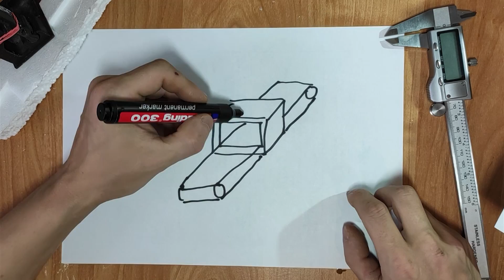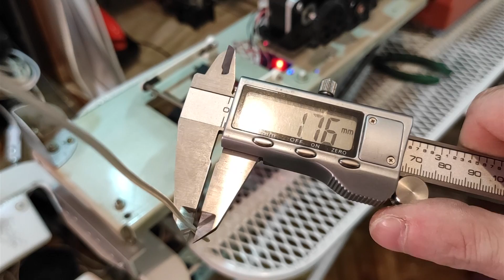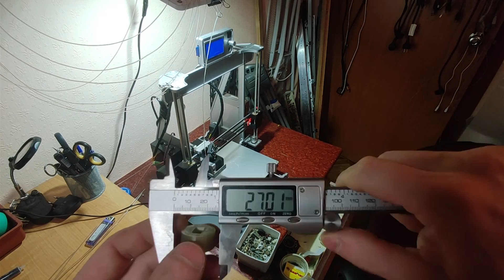Печать вещей из пенопласта на 3d принтере Пенополистироловый филамент PS 3d printing from styrofoam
Сегодня я попытаюсь напечатать из пенопласта (пенополистирола) . По статистике почти 4% пенополистиролавых отходов валяется на нашей красивейшей планете! С помощью нагревания  пенополистирол под температурой  становится меньше в 20 раз. Представляете как можно снизить загрязнение мусором, да и еще получить пользу...

Дамы, Господа  жду советов по технической стороне плавления разного пластика, электромеханических приборов и механизмов. Предложении из чего еще можно получить нить .

Хочу выпустить несколько серии по печати из всякого барахла которое можно плавить. Ведь если  мы перестанем покупать тоннами пластиковую нить в магазинах, а будем печатать из мусора я думаю,  что поможем хоть немножечко  нашей любимой и красивой  Планете!!

Hi! Today I will try to print a test part made of Styrofoam . According to statistics, almost 4% of Styrofoam waste is lying on our beautiful planet! By heating the Styrofoam under the temperature becomes less than 20 times. Imagine how you can reduce garbage pollution, and even get a benefit...